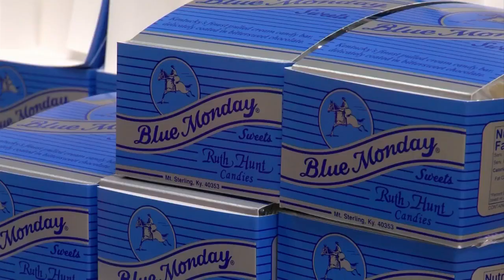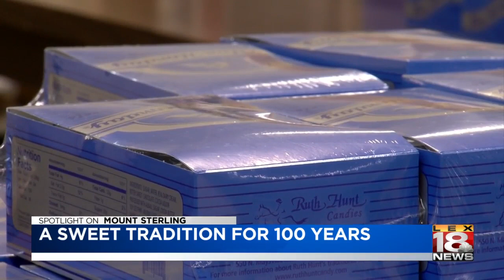Spotlight on Mt. Sterling: Ruth Hunt Candies celebrating 100 years in business this year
The Montgomery County city is home to Ruth Hunt Candies, which is celebrating 100 years in business this year.